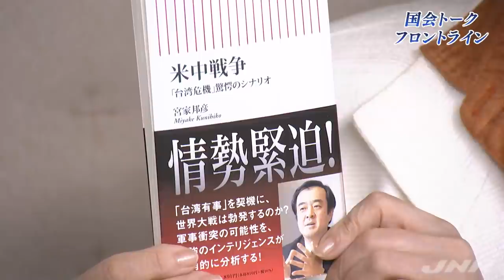中国は台湾に侵攻するのか？ 宮家邦彦キヤノングローバル戦略研究所研究主幹 『国会トークフロントライン』【CS TBS NEWS】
CS放送TBS NEWS『国会トークフロントライン』に、キヤノングローバル戦略研究所研究主幹で内閣官房参与（外交）の宮家邦彦氏が出演。
番組は、元外交官の宮家氏に日本を取り巻く安全保障環境、とくに中国問題、台湾問題を中心に聞いた。

米国の関心が中東、アフガンからインド太平洋地域にシフトし、日本の立場がより重要となる中、軍事力だけでなく政治力・外交力・経済力をあわせて問題にあたるべきという宮家氏、歴史を踏まえながら、中国の立場、そして日本が取るべき姿を忌憚なく語ってくれた。ぜひご覧ください。

「国会トークフロントライン」過去のバックナンバーは